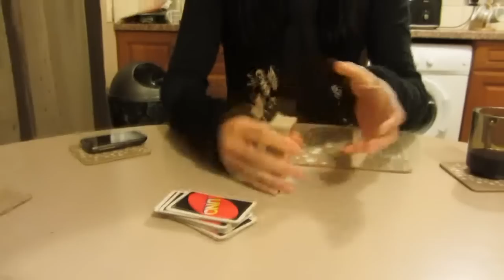SELLING ITEMS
(3/3/13)